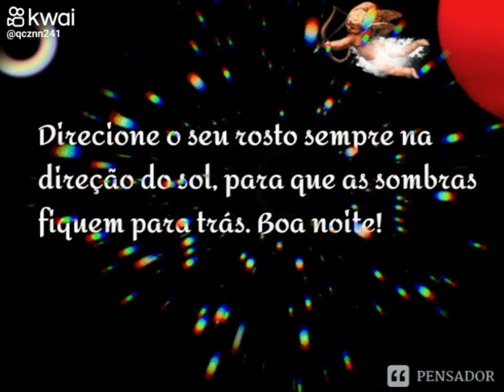Boa noite. gratidão sempre 🙏❤😘